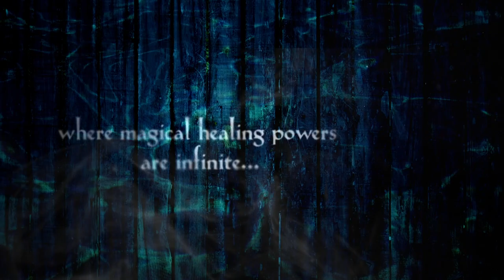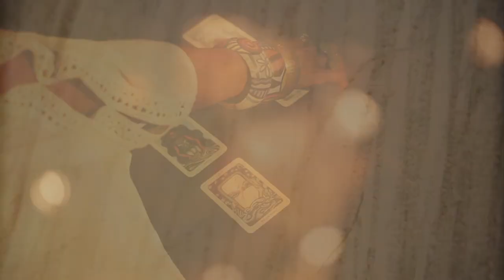Vodou Alchemy - SIMBI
In Haitian Vodou
Simbi is a diverse family of spirits
Neither male, nor female
Living in the depths of the water
Where magical healing powers are infinite...

Vodou Alchemy
"Simbi"
Singer/Songwriter Nathalie Guillaume
Producer Val Jeanty
Dancer Vanessa Skantze